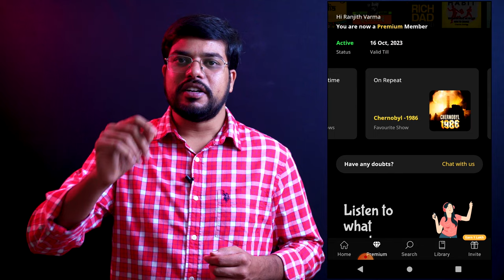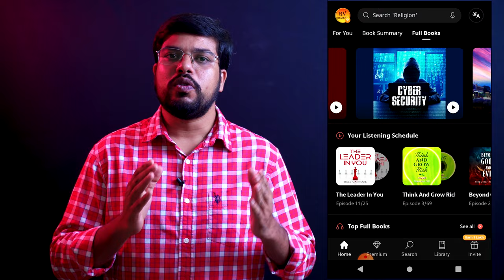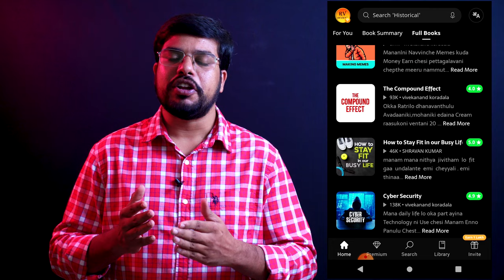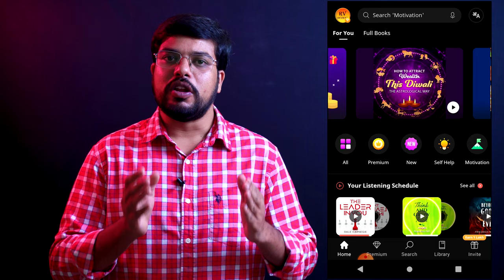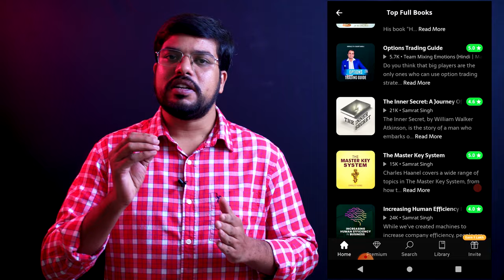KUKU FM Audiobooks App Review in Telugu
KUKU FM Audiobooks App Review in Telugu | kuku fm review telugu | kuku fm audio books
KUKU FM పూర్తి వివరాలు తెలుగులో

Kuku FM, Kuku Fm app review, KUKU FM Review in Telugu

This video is about the Kuku fm review telugu. KUKU FM is an audiobook app. KUKU FM telugu app is available in the google play store. To Listen to the audiobooks available on Kuku fm one needs to purchase a Kuku fm subscription.

Through the KUKU FM telugu review, one can understand the benefits and the drawbacks of the Kuku Fm.

Audible is also a similar app that provides audiobooks in telugu, English, and in multiple other languages. To listen to the audiobooks available in the audible, you need to have an Audible membership.

Queries Resolved:
kuku fm review
audible vs kuku fm
kuku fm vs audible
kuku fm review
KUKU FM Review in Telugu
KUKU FM Telugu
kuku fm telugu
Audiobook app
Audiobook apps in telugu
KUKU FM Audiobook app review in telugu
kuku fm free subscription telugu
KUKU FM Audiobook app
kuku fm
kuku fm telugu review

⭐  RBL Bookmyshow Play Credit Card review in Telugu | Free Movie Tickets from RBL

   ⭐ SBI Simply Click Credit Card review in Telugu | Benefits | Apply Online

  ⭐ SBI Prime Credit Card review in Telugu | Benefits | Apply | Reward

   ⭐ SBI Simply Save Credit Card review in Telugu | Benefits | Apply | Full

  ⭐ BPCL SBI Credit card review in Telugu  | Benefits | Apply | SBI fuel

   ⭐ IDFC First Wealth Credit Card review in Telugu | Benefits | Apply IDFC

   ⭐  IDFC First Select credit card review in Telugu | Benefits | Apply |

⭐ IDFC First Bank Lifetime Free Credit Card | IDFC First Bank Credit Card Apply Online |

   ⭐  IDFC First Bank Lifetime Free Credit Card | Best Credit Card in 2021-

  ⭐  Credit Card to Bank Account Money transfer without any charges in

 ⭐ Flipkart Axis Bank Credit Card Review in Telugu | Benefits | Apply |

⭐ How to transfer money from Credit Card to Bank Account in Telugu |

⭐ How to Transfer Money from Credit Card to Bank Account without any